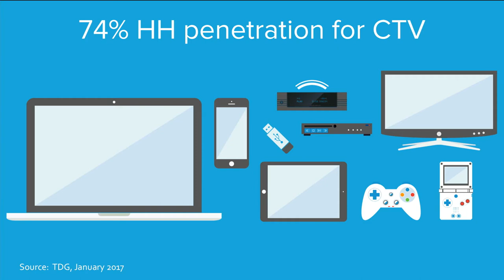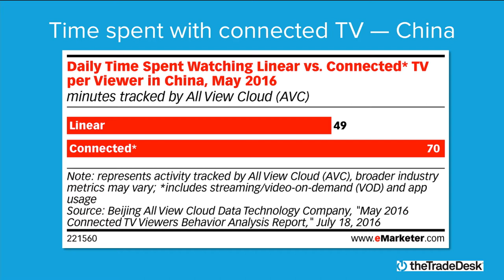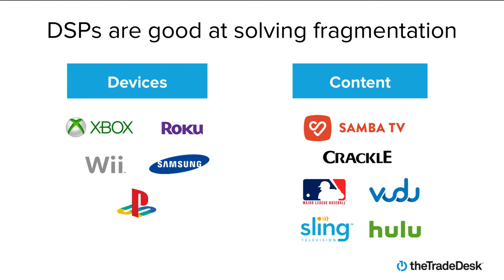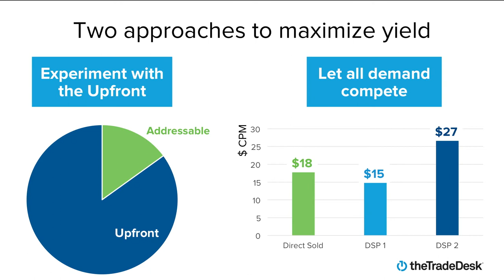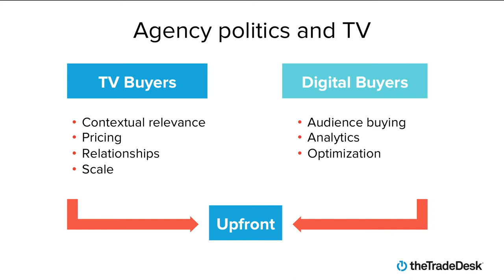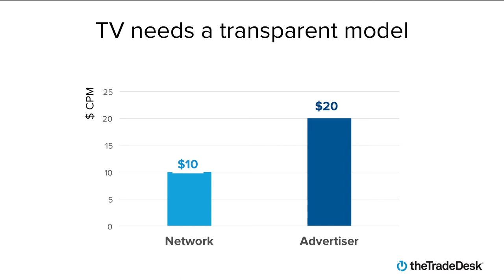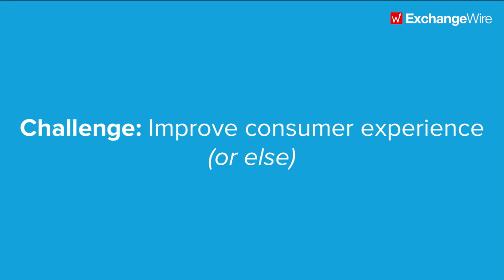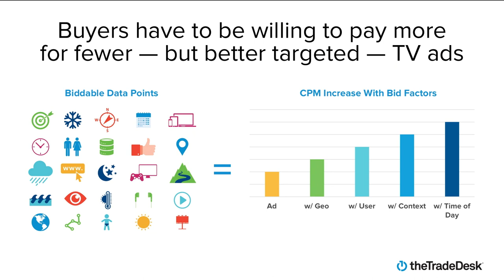The Trade Desk's Brian Stempeck on the State of Advanced TV in ExchangeWire Live NYC Keynote